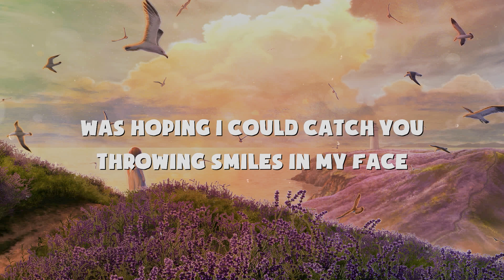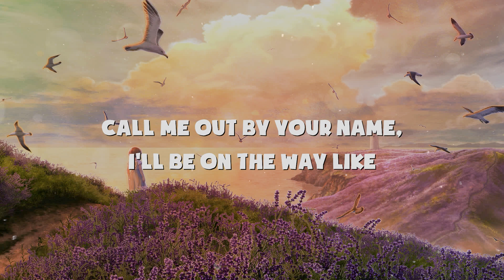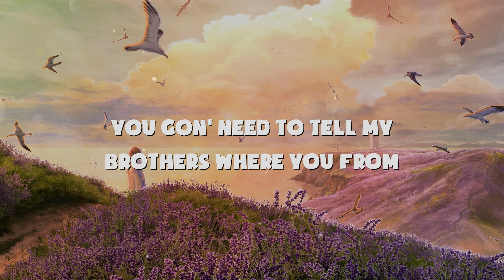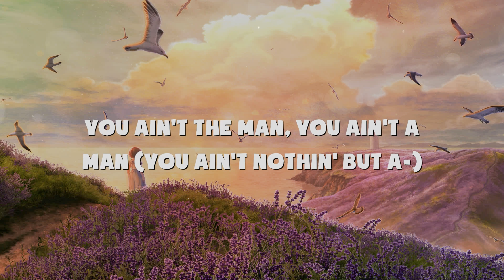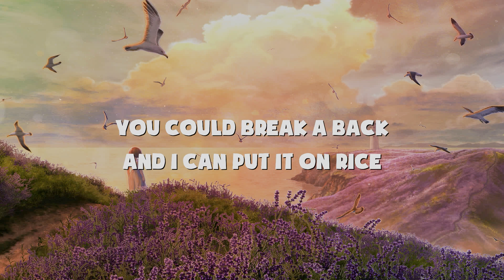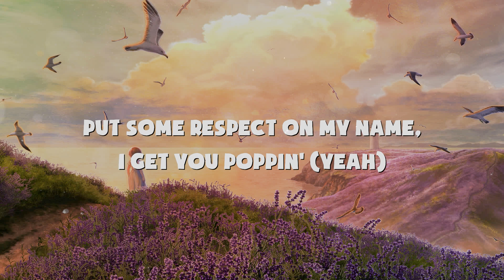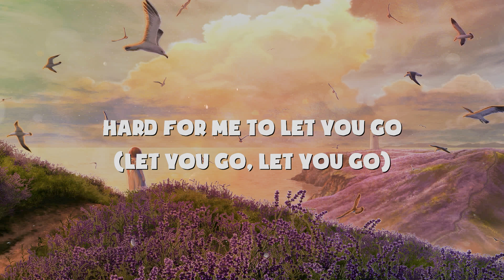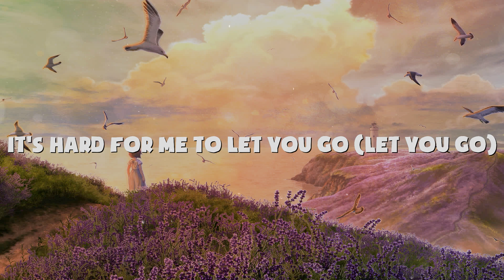Lil Nas X - MONTERO (Call Me By Your Name) (Lyrics) (MIX)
[Verse 2]
Ayy, ayy